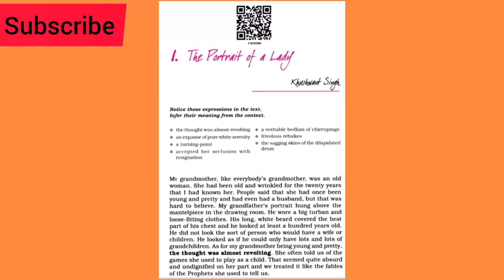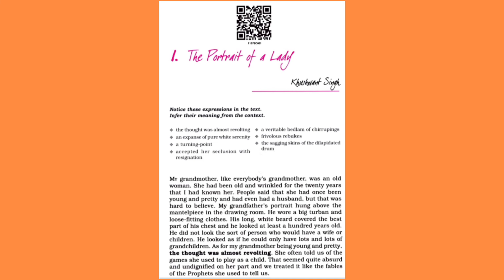The Portrait of a Lady class 11 English ll Chapter 1- Meanings explanation in Hindi (Hornbill book)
Hello friends,
If you are looking for a detailed summary of class - 11,
chapter 1 -- The Portrait of a lady by - Khushwant Singh.
Then this the video is what you were looking for. It covers a very detailed description of the chapter with some important questions at the end of  the video
This video is perfect if you want to revise the chapter before exams.

and also
jai hind
jai bharat

                                                                                                          Team  " Extra Knowledge for education "